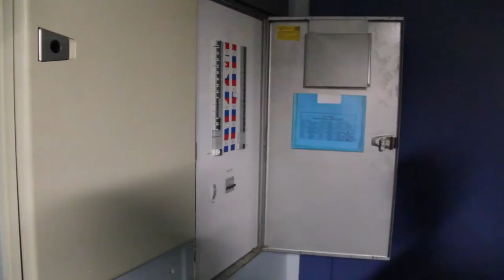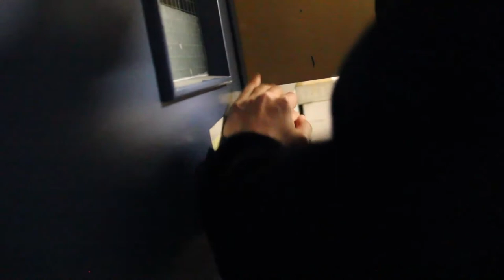3 Hour Film Contest: Handy Andy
Made as part of the Paraparaumu College Film Club 3 hour film challenge. Teams had 3 hours to write, shoot and edit a short film with the following ingredients:
Character: Andy (a phony)
Dialogue: "I can't believe it"
Technique: Extreme Closeup
Made on June 28, 2017.